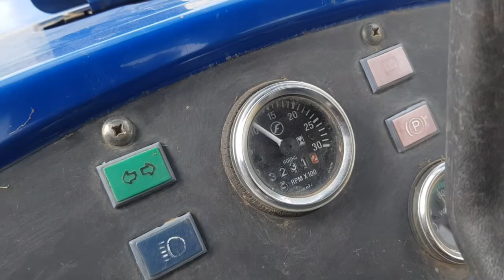Force Orchard Chakradhar Thresher contact 7218107107,7218109109